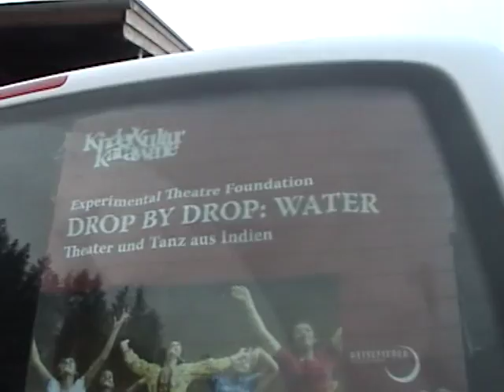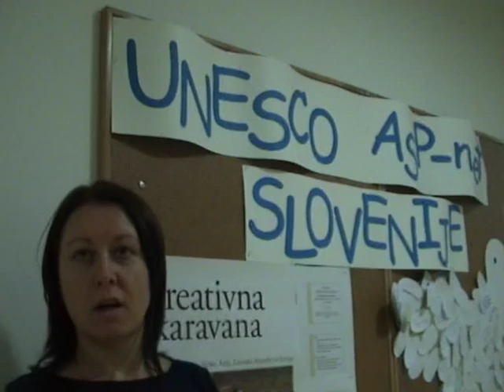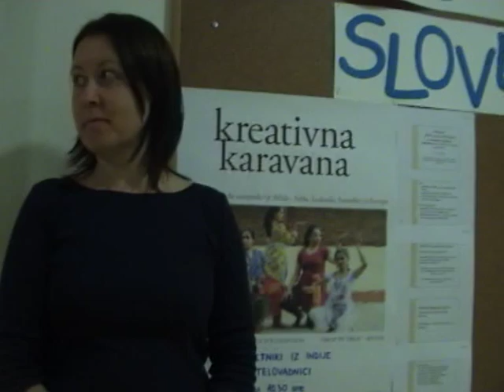wonderful moments in Germany - Kinder Kultur Karawane -2013- Experimental Theatre Foundation